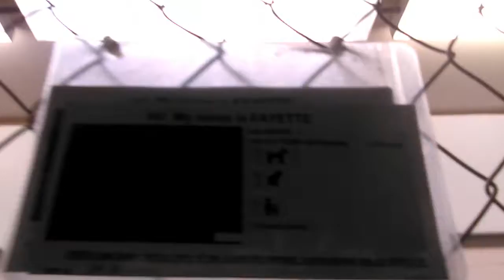4 Humane Society of Southern Arizona on 2-4-18 Adoptable Doggies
Alredo-Fayette-Henry-Dozer are names of the Doggies as they appear in the video.